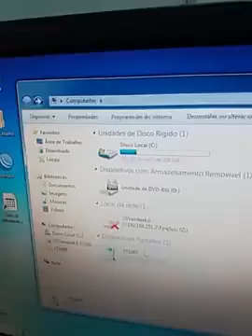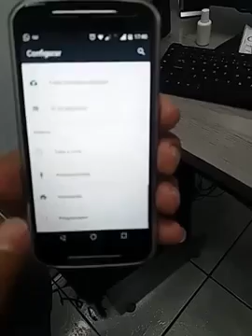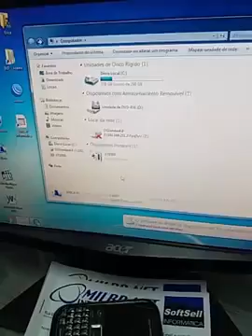ATIVAR DEPURAÇÃO USB MOTO G2 G3 G4 G5 - Olha que Fácil Tutoriais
SE VOCE ACHA QUE SUMIU SEUS ARQUIVOS E NAO ACESSA NO SEU COMPUTADOR ENTAO É SO SEGUIR OS PROCEDIMENTOS DO VIDEO. VLW

E é mais um vídeo do Canal Olha que Fácil Tutoriais, o que vai ser hoje?:

Se Gostou de seu Gostei ajude e incentive o Canal a Crescer cada vez mais... e mais. • Minha loja na Amazon Se este vídeo te ajudar, a resolver um problema ou até mesmo economizar me pague um café ☕,